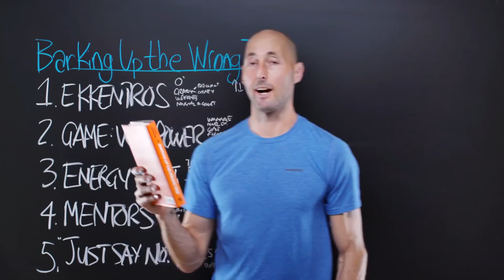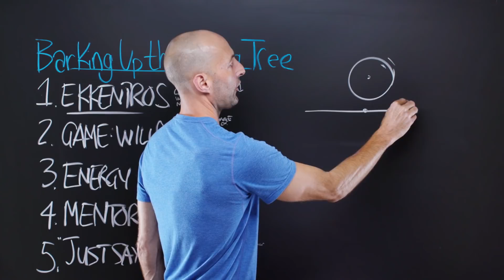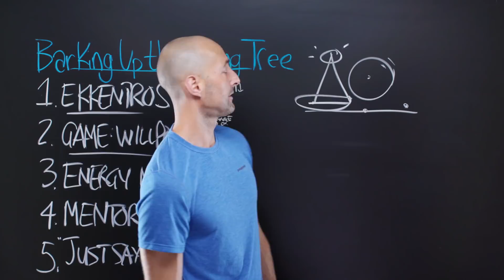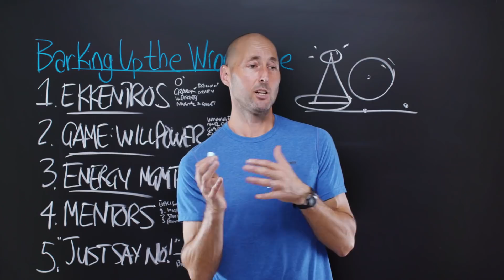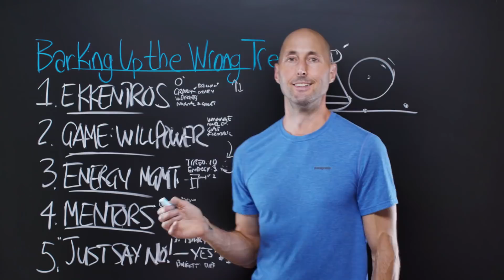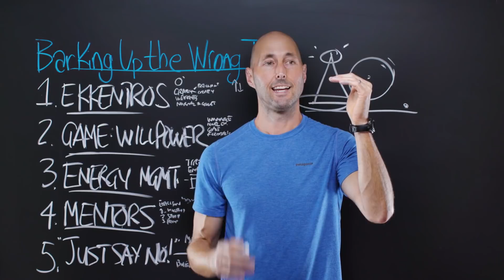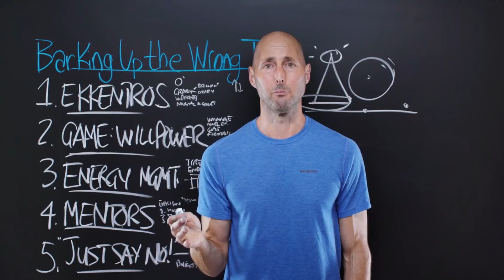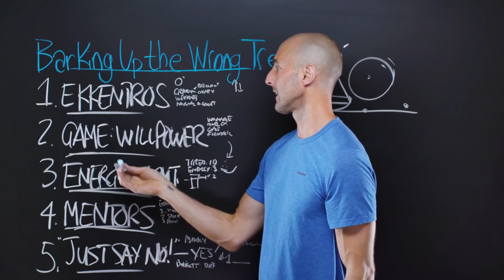PNTV: Barking Up the Wrong Tree by Eric Barker (#363)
Here are 5 of my favorite Big Ideas from "Barking Up the Wrong Tree" by Eric Barker. Hope you enjoy!

Eric Barker is the creator of the blog Barking Up the Wrong Tree, which “presents science-based answers and expert insight on how to be awesome at life.” This is a REALLY engaging, well-written, compelling book. Eric takes us on a fun adventure through the science of what *really* works. And, as the sub-title suggests: How most of what you *think* works, is either a LOT more nuanced than you may have been led to believe or is just plain wrong. Big Ideas we explore include why valedictorians don’t typically top the success charts, how to get more willpower, why managing your energy is so key, the power of mentors (and how to get one), and the #1 thing to remember for success.